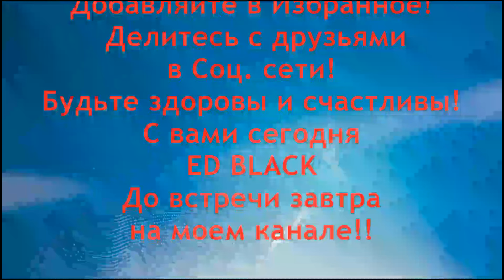Как избавиться от паразитов глистов гельминтов в организме человека. Эффективное восточное средство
Как избавиться от паразитов в организме человека в домашних условиях применяя кориандр? У вас есть паразиты и глисты? Как бороться и вывести паразитов и гельминты из организма? Ели вы постоянно испытываете слабость и сонливость, озноб и першение в горле,  быструю  усталость во всем теле, возможно причиной вашего подавленного  состояния стали  паразиты и глисты, которые размножаются в вашем кишечнике и других органах. Различные типы паразитов живут и отравляют организм продуктами своей жизнедеятельности. Паразитов в человеческом организме называют глистам или гельминтами.
Соответственно паразиты или глисты наносят неповторимый вред вашему организму. От глистов и гельминтов помогут народные средства, народное лечение и авторские рецепты.
Представляю девятнадцатое авторское видео № 19 из этой серии, это средство от паразитов на основе семян кориандра. Кориандр это эффективное средство от паразитов.
Подробнее о данном методе вы узнаете из сюжета.

Рецепт для очищения вашего организма и кишечника от гельминтов и паразитов от  Ed Black.

- все остальные рецепты избавления от глистов и паразитов